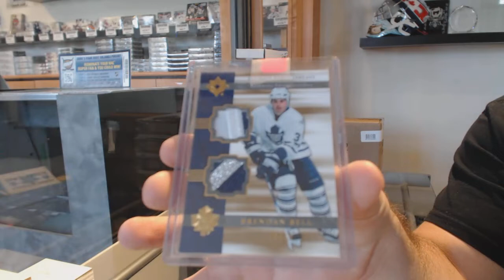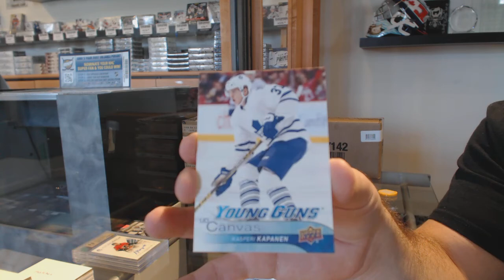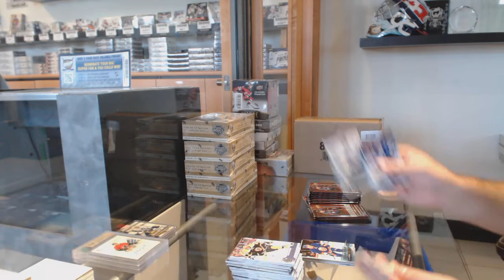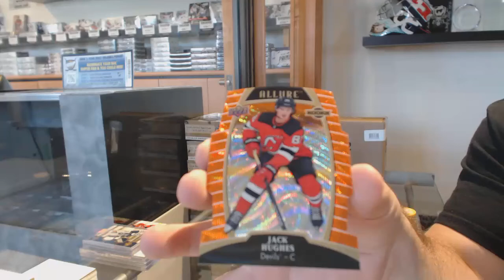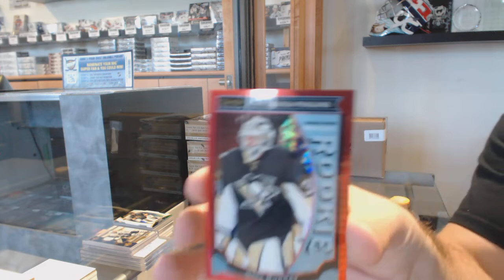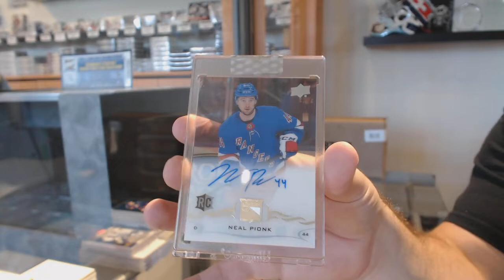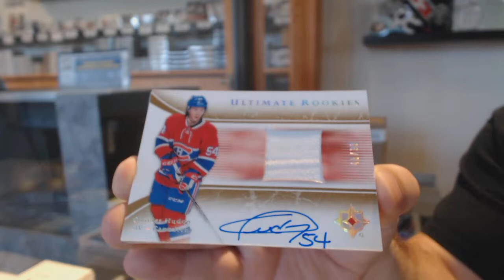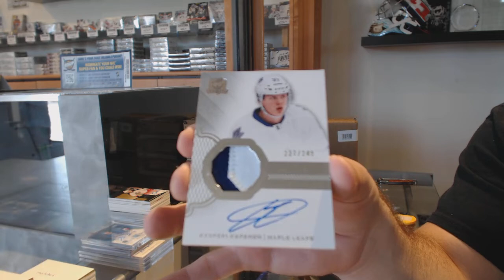Saturday Stacked Hockey Mix Break With 16-17 UD The Cup! - C&C GB #10,698